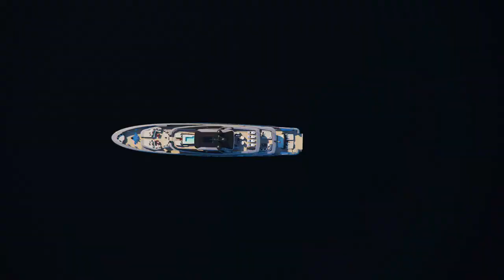T52 | 52m by Baglietto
Once the brand-new TLine range of superyachts was first announced during a virtual press conference at the Baglietto shipyard in 2020, the success of the line has continued to snowball. Today, the yard has successfully sold two units that are both due to be completed during 2023 in Italy.

The T52 sports innovative design features across her three deck layout. A large pool can be concealed when not in use by a vertically-moving floor, which serves to create more deck space. Equally notable are her spacious beach club, lower deck spa which is complete with a sauna and a gym that opens to the sea, and her almost 24 square-metre sun deck.

Copyrights and courtesy @ Baglietto Yachts

Curated by O2xH2O
Jets & Yachts Charter and Acquisition
公務機 &遊艇 租赁和购买服務